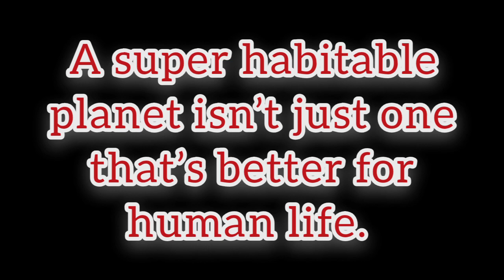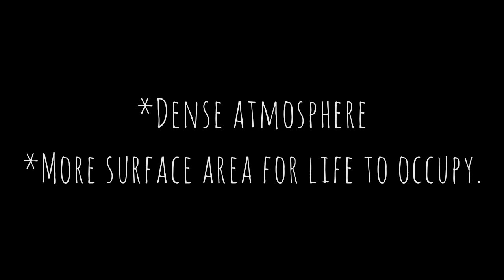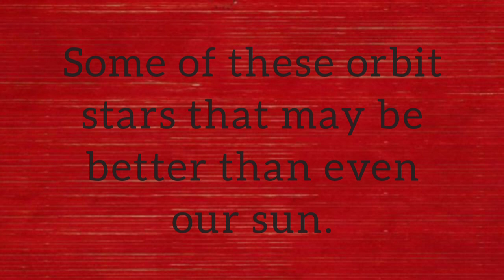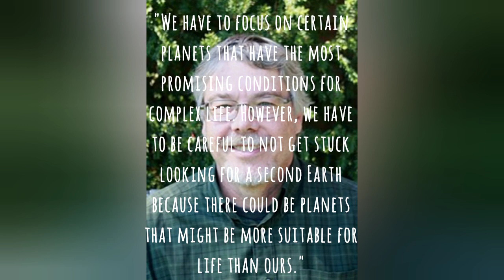24 New planet which is suitable for human to live had been identified by researchers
This video is based on the informations from "EXTREME TECH"(A google sight ) & " india today in"

Content :
Two dozen planets have been identified by researchers that may have conditions more suitable for life than Earth.

A study led by Washington State University scientist Dirk Schulze-Makuch a professor with WSU and the Technical University in Berlin recently published in the journal Astrobiology details characteristics of these potential  "superhabitable" planets.

So, what makes a planet superhabitable?

When we talk about habitable planets, that usually means worlds that are very much like Earth — the kind of place where there’s liquid water and an atmosphere. A human, plopped down on such a world, would not immediately curl up and die. A superhabitable planet isn’t just one that’s better for human life. The team led by astrobiologist Dirk Schulze-Makuch from the Technical University Berlin defines a superhabitable planet as one that is even more likely than Earth to have life. The research argues that these are the worlds we should focus on when hunting for aliens.
We know that Earth’s warmer regions have greater biological diversity, so a planet somewhat warmer than Earth could host more life. That might not make it very comfortable for humans, but that’s not the point. Likewise, the team looked for exoplanets that are about 1.5 times as massive as our home planet. These worlds are more likely to have a dense atmosphere, and there would be more surface area for life to occupy.

As per a report in Astrobiology Web, these more 'liveable' planets are older, a little larger, slightly warmer and possibly wetter than Earth. Some of these orbit stars that may be better than even our sun. Life could also more easily thrive on planets that circle more slowly changing stars with longer lifespans than our sun.

The 24 top contenders for superhabitable planets are all more than 100 light years away, but Schulze-Makuch said the study could help focus future observation efforts, such as from NASA's James Web Space Telescope, the LUVIOR space observatory and the European Space Agency's PLATO space telescope.

"With the next space telescopes coming up, we will get more information, so it is important to select some targets," said Schulze-Makuch, . "We have to focus on certain planets that have the most promising conditions for complex life. However, we have to be careful to not get stuck looking for a second Earth because there could be planets that might be more suitable for life than ours."